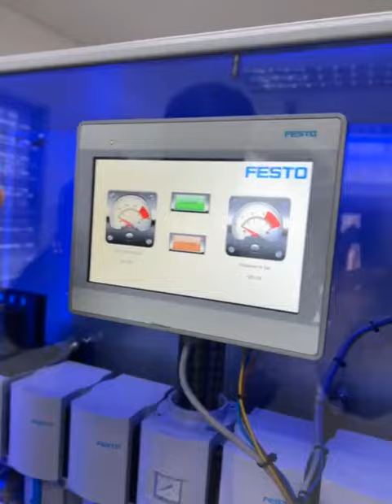Optimization & Preparation of Compressed Air for industrial Application! best solution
Compressed air must be filtered and dried, and sometimes cleaned using carbon filters, for several reasons:

Moisture Removal: When air is compressed, its temperature increases, causing moisture in the air to condense. This moisture can be detrimental to pneumatic systems and equipment downstream. It can lead to corrosion, rust formation, and damage to sensitive components. Drying the compressed air helps prevent these issues.
Contaminant Removal: Compressed air can contain various contaminants such as dust, oil, water vapor, and particulate matter. These contaminants can negatively impact the performance and longevity of pneumatic equipment. Filtering the compressed air removes these contaminants, ensuring cleaner air for use in pneumatic systems.
Instrumentation Accuracy: In applications where compressed air is used for instrumentation or process control, the presence of moisture and contaminants can affect the accuracy and reliability of measurements. Filtering and drying the compressed air help maintain consistent and accurate readings.
Product Quality: In industries such as food and beverage, pharmaceuticals, and electronics manufacturing, compressed air is often in direct contact with products or processes. Contaminated or moist air can compromise product quality and hygiene standards. Using filtered, dried, and sometimes carbon-filtered compressed air helps ensure product integrity and safety.
Equipment Protection: Compressed air systems can be expensive to install and maintain. Contaminated or moist air can cause premature wear and damage to pneumatic equipment, leading to increased maintenance costs and downtime. Filtering and drying the compressed air help protect the investment in equipment and prolong its lifespan.
Carbon filters, specifically activated carbon filters, are used to remove odors, vapors, and certain gases from compressed air. They work by adsorbing the contaminants onto the surface of the carbon particles. In some applications where the compressed air needs to be odor-free or free from specific gases, carbon filters are employed in addition to drying and filtration processes.

Overall, filtering, drying, and sometimes using carbon filters ensure that compressed air is clean, dry, and suitable for use in various industrial, commercial, and manufacturing applications.